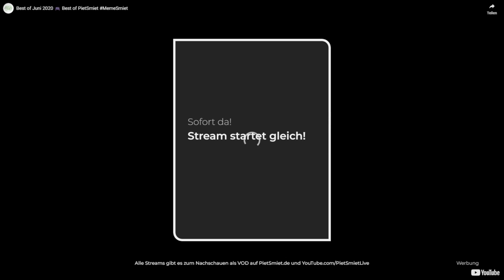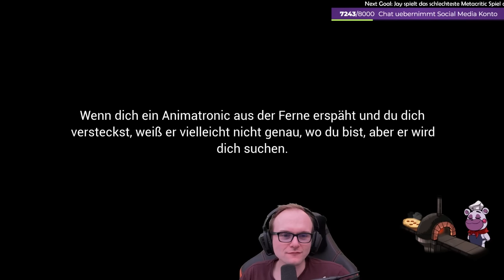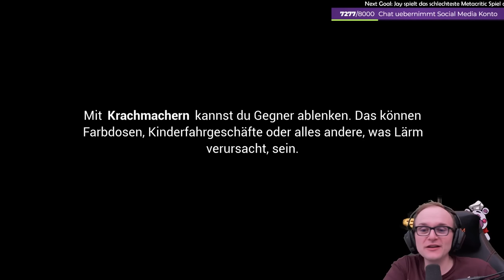Challenge: Jay muss Five Night's at Freddy's zocken | Part 1 von 2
Dies ist eine Stream-Aufzeichnung.